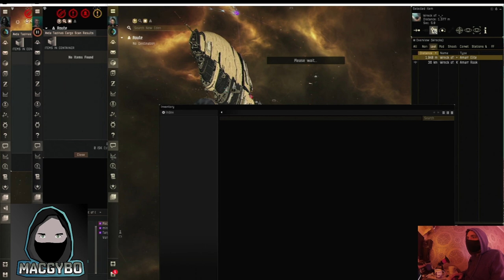Eve Online : Kill All Blockade Runners!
Oh dear. Watch as I attempt to kill those devious unscannable haulers with mixed success.